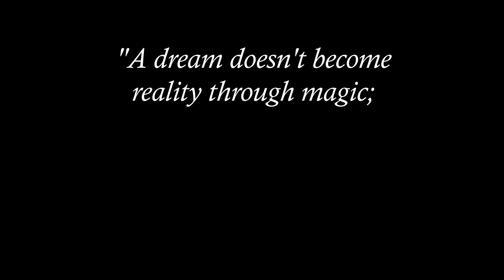Embroidery for necklace || Coliere handmade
In this video I present Embroidery for necklace, Thread necklace designs, Necklace embroidery.
Leave in the comments what kind of videos you want in the future

# Hand embroidery necklace
# Modèles de collier 2020
# Necklace designs 2020
# sunset painting tutorial for beginners easy
# embroidery for beginners threading needle
# threading needle for embroidery
# thread painting embroidery
# hand embroidery designs for neck 2020
# diy embroidery thread
# Embroidery for necklace
# Necklace embroidery
# Thread necklace designs
# Jewellery thread making
# hand embroidery designs
# thread necklace designs
# jewelry making necklace
# best out of waste ideas
# necklace making
# thread necklace
# coliere handmade
# How to assemble a necklace
# Pendant design 2020
# Necklace designs 2020
# Jewellery design 2020
# Embroidered mounting
# embroidery for beginners
# Pendant design 2020
# Necklace designs 2020
# Jewellery design 2020
# thread art and craft
# how to use embroidery thread
# how to create a embroidery necklace
# how to put embroidery in a necklace
# art and craft thread jewellery
# how to draw a sunflower tutorial
# how to make embroidery necklace
# how to draw with thread
# colier
# how to create a embroidery design
# sunflower landscape
# how to make art and craft
# how to make pendant necklace
# thread pendant necklace
# embroidery thread crafts
# Hand embroidery necklace
# Necklace designs 2020
# thread painting embroidery
# diy embroidery thread
# Embroidery for necklace
# Necklace embroidery
# Thread necklace designs
# Jewellery thread making
# hand embroidery designs
# thread necklace designs
# jewelry making necklace
# necklace making
# thread necklace
# coliere handmade